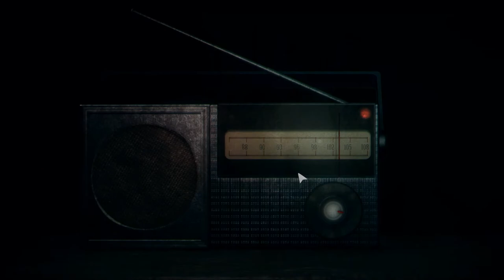Detention (Ep. 5 – Modulation)